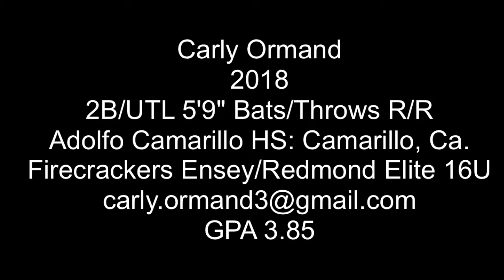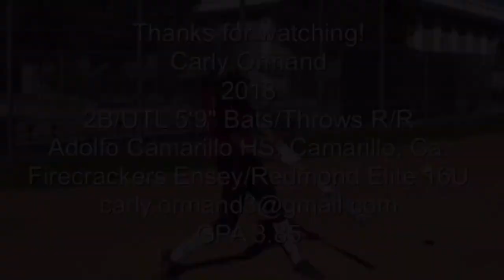Carly Ormand 2018 (5'9")2B/UTL Softball Recruit/Skills Video